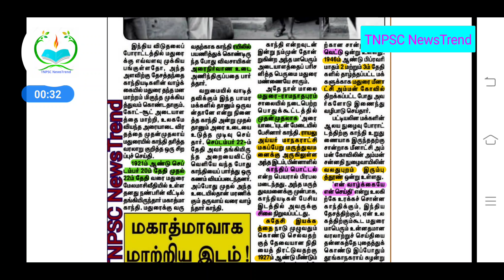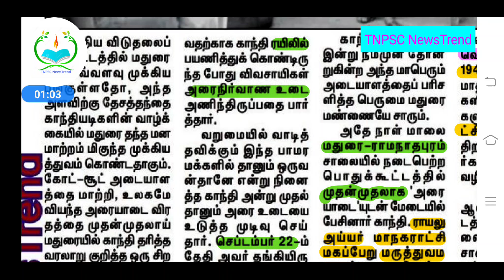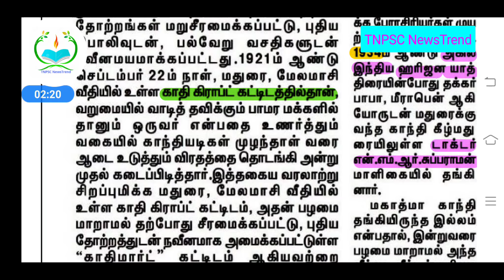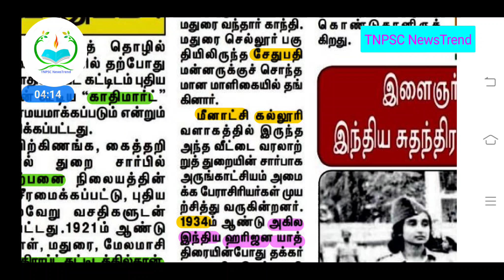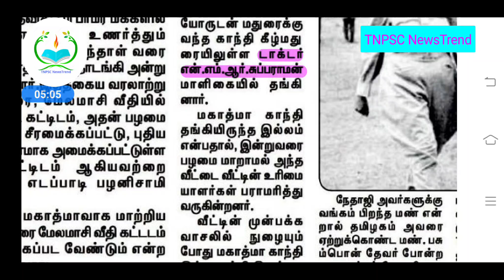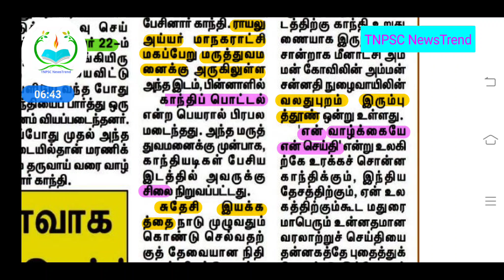மதுரையும் காந்தியடிகளும்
Joint Telegram